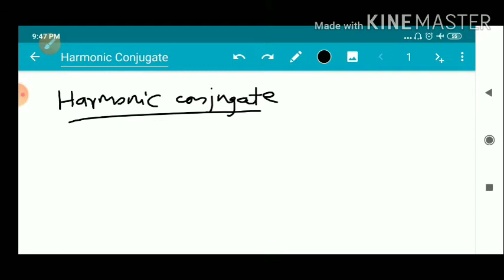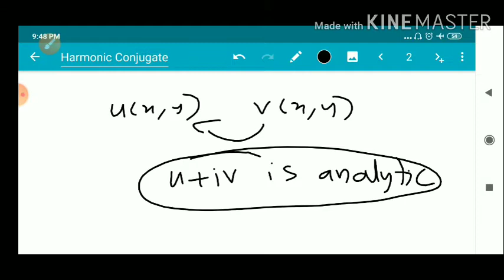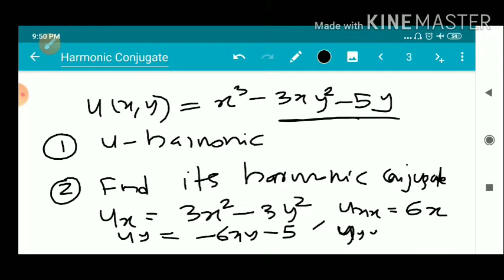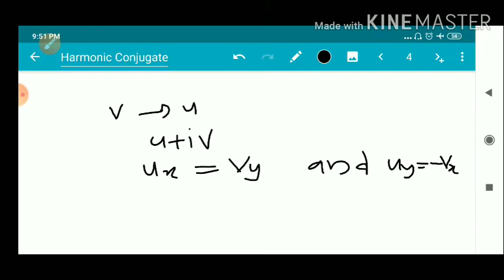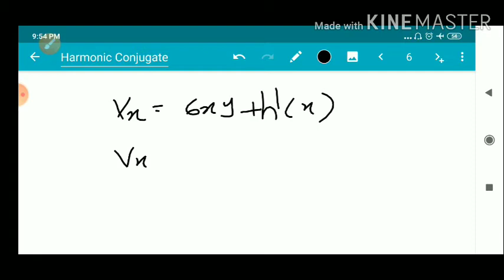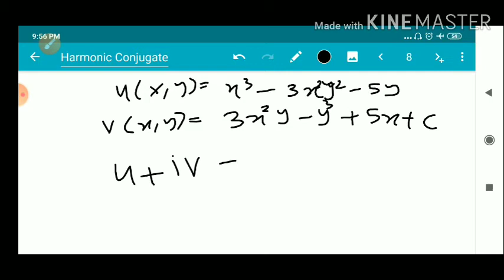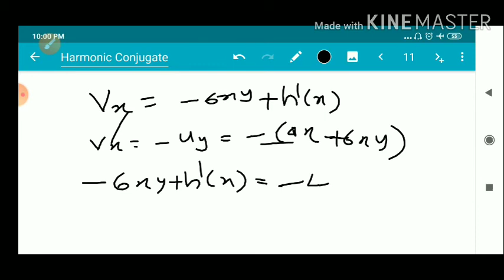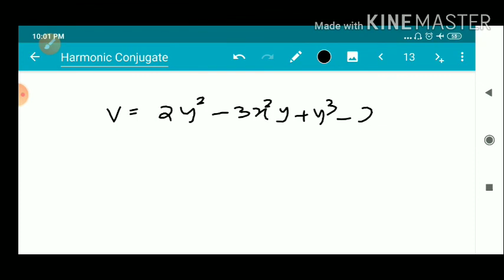Video-25|Harmonic Conjugate|3rd Semester Physics Chemistry Computer Science Complementary Maths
Harmonic Functions |Harmonic Conjugate|Important Problems